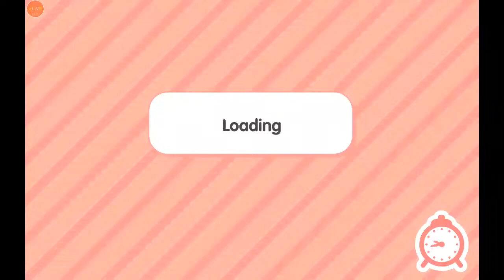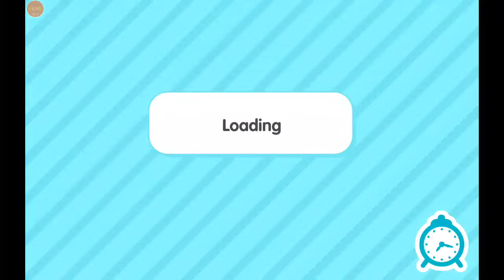Toca life world : Daily Routine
Come join me for a day in the life of the Toca Family